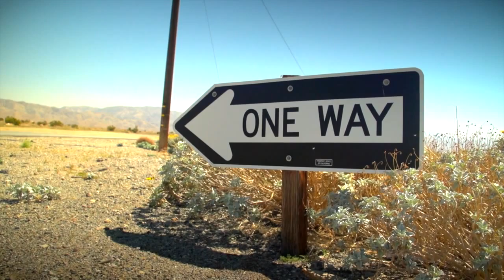Seafolly Summer with Behati Prinsloo 2012/13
Seafolly checks in California style for summer 2012/13. This seasons Seafolly girl, the beautiful Behati Prinsloo.